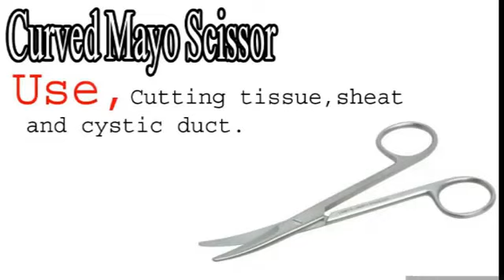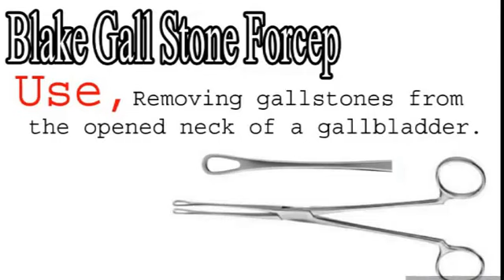Cholecystectomy All instruments with Names and Uses (Removal of Gallbladder)